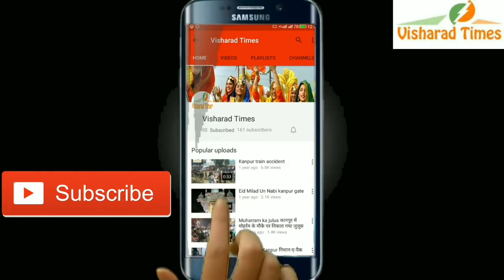बच्चे की नात ने सोशल मीडिया पर मचाई हलचल